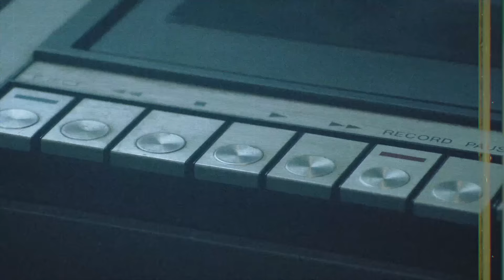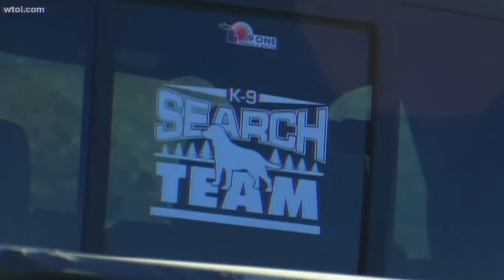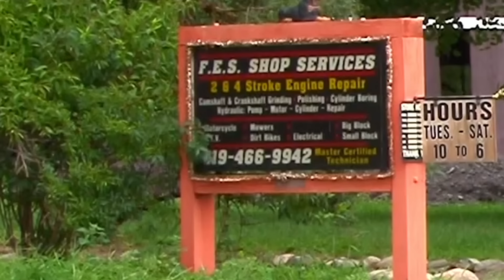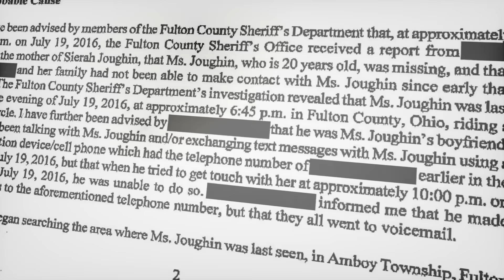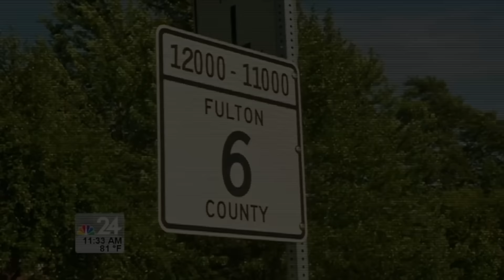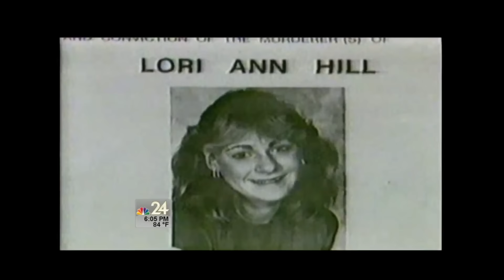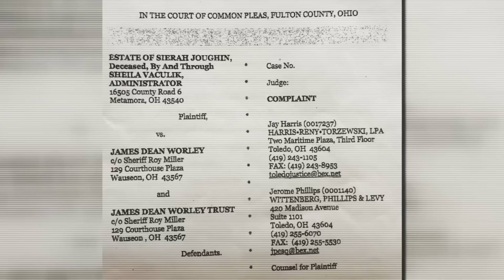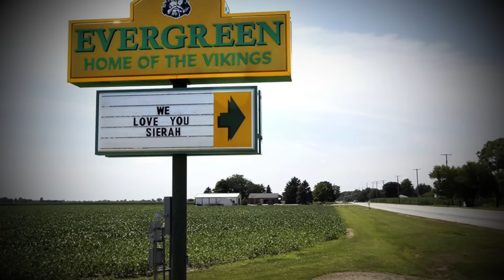The Long Ride Home: The Awful Case Of Sierah Joughin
July 2016, Metamora, Ohio.
Sierah Joughin and her boyfriend were out riding their bikes along the winding, rural roads.
They soon separated, and Josh asked her to text him when she was home. But a few hours passed, and his phone stayed silent. Sierah hadn't made it home...